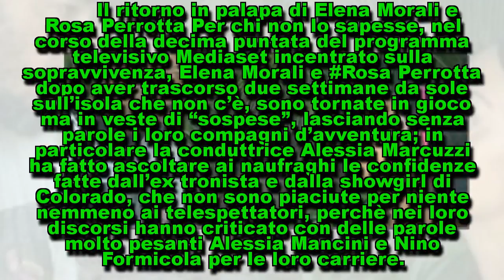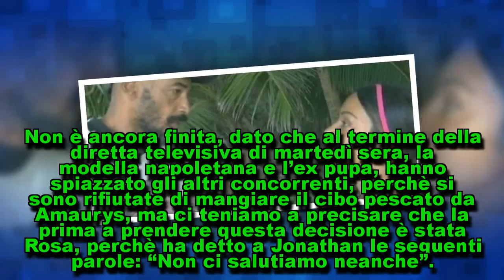L’Isola dei Famosi 2018: il gesto inaspettato di Amaurys nei confronti di Rosa